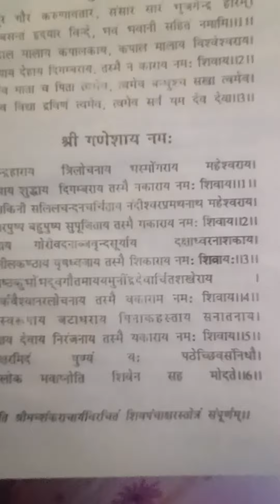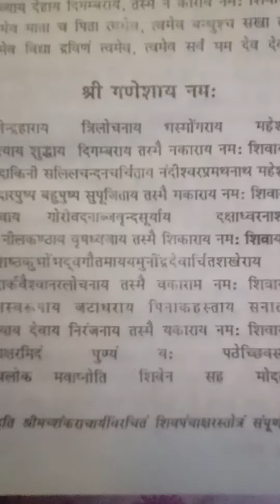shiv panchakshar strotra